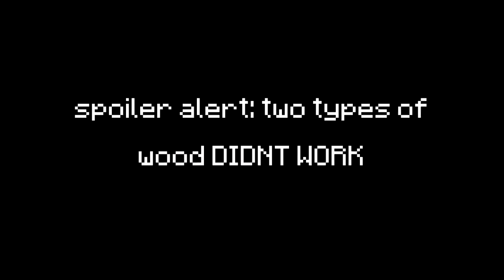Successful Sand Trap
Thumbnail server (Server I use to make my thumbnails) powered by DedicatedMC.io get your Raw Power Minecraft Server

discord #: fruitberries#1054

Minecraft Version: 1.8.9 using Badlion Client.

MOUSEPAD:
Medium Steelseries

KEYBOARD:
Ducky One 2 Mini (Silent red switches)

PC Specs:

16GB 3200mz RAM
1TB ssd

Texture Pack:

fruitberries official texture pack :)

1.8 VERSIONS

1.9+ Versions (work on any version past 1.8)